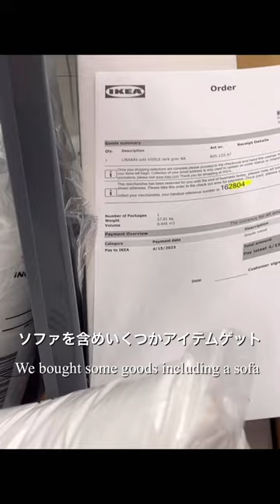【渡米翌日】オハイオ州の春/Spring in Ohio